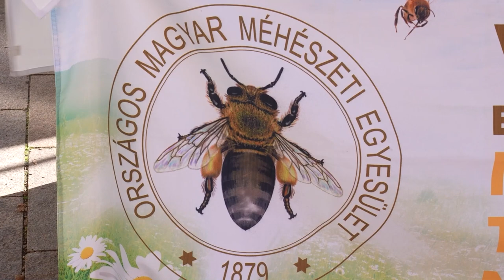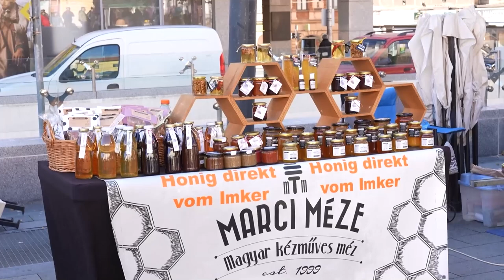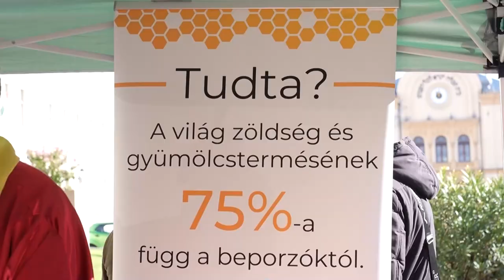Gyógyít, finom és egészséges - baranyai mézeket népszerűsít az agrárkamara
Megfázás, influenza - a tél közeledtével egyre többen küzdenek ezekkel a betegségekkel. Természetes gyógyír a méz, amit Baranyában több termelőtől, méhésztől beszerezhetünk. Erre hívta fel a figyelmet a Nemzeti Agrárgazdasági Kamara helyi szervezete pénteki kóstoltatójával.